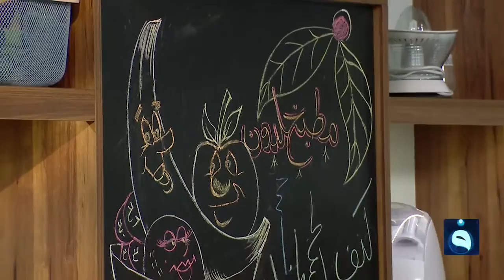مطبخ خلدون | طريقة تحضير : - كتف اللحم المتبل - مهلبية - كريم شانتيه التفاح